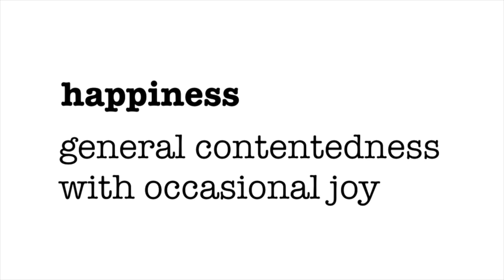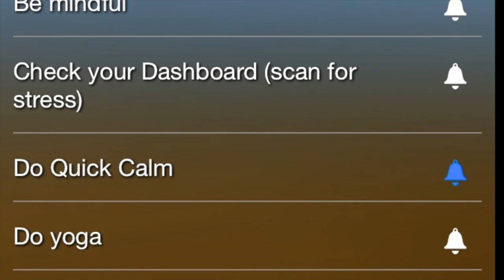Ease Your Week: What's Happiness, Really?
Happiness may not be what you think, and knowing this definition may make you happy.